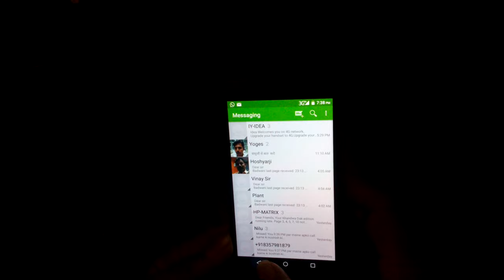Micromax Canvas Juice 4G Q461 specification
Micromax Canvas Juice 4G Q461
Model:Q461
CPU: QuadCore 1Ghz
RAM:2 GB
Screen:5"
Resolution: IPS, HD(1280*720
OS:Android 5
Interna): 8 GB
Sim Type: Dual Sim(GSM + GSM)
Primary Camera:8.0 MP
Secondary Camera: 5 MP
Battery: 4000mAh